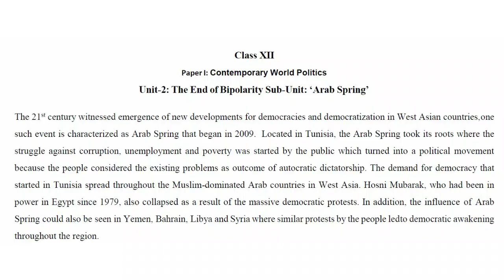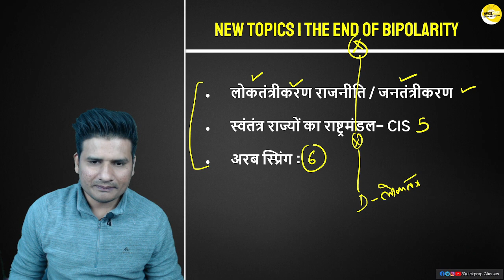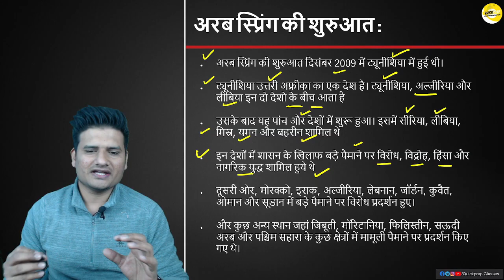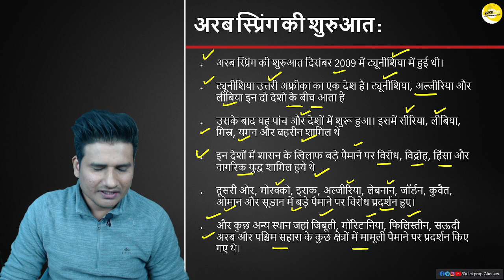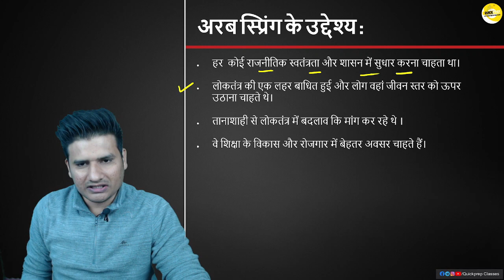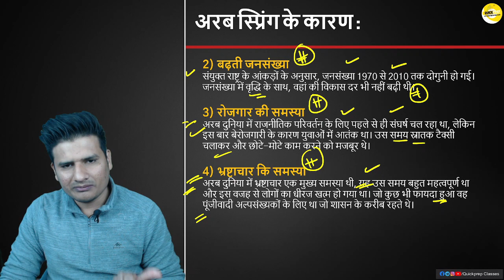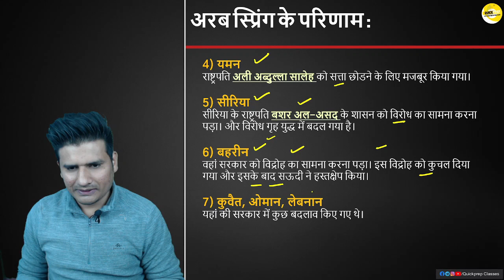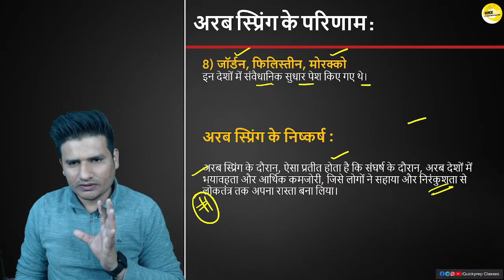End of Bipolarity System I ARAB SPRING I 12 Pol Science I CH-2 I PART-6 END I 2022-23